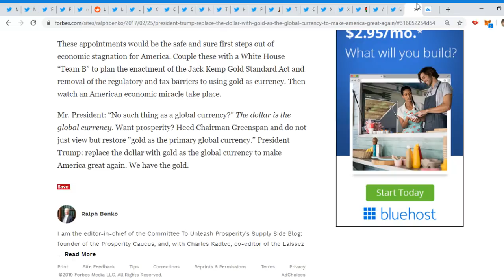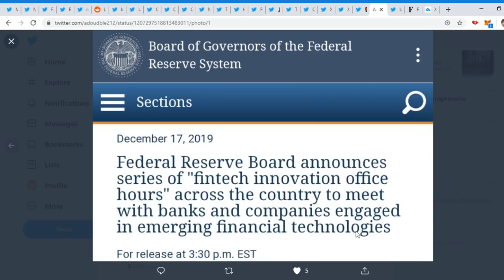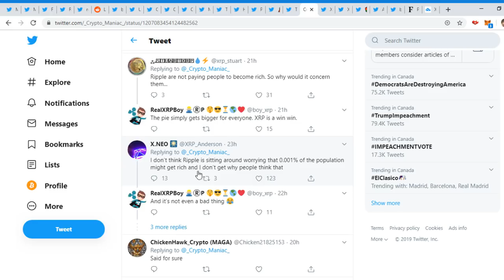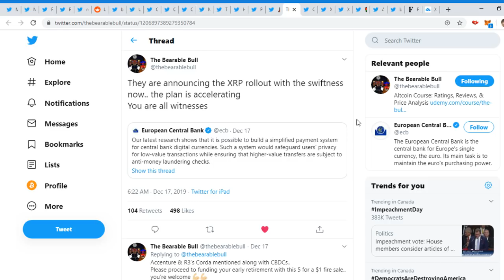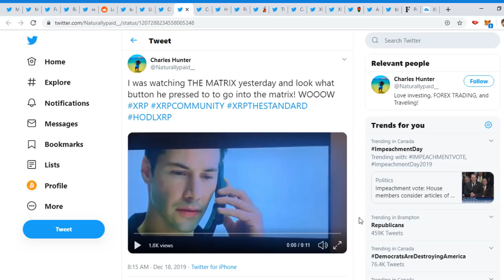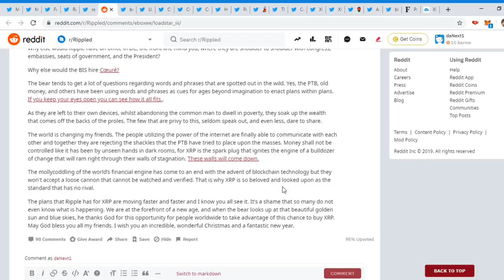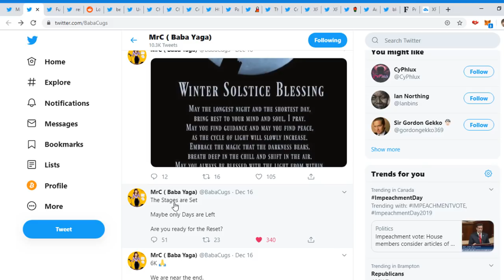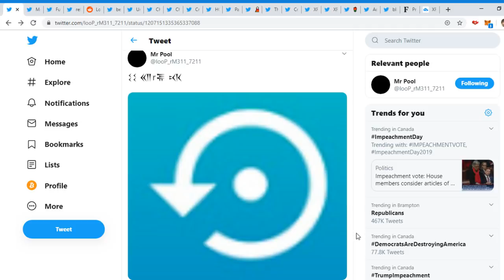XRP DARK DECEMBER ACTIVATED!!